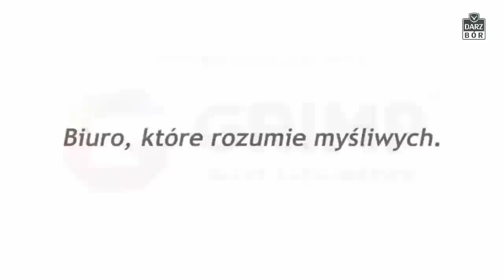Darz Bór odc 462 „Prawie zjedzeni na polowaniu”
Oryginalne koszulki Programu Darz Bór, noktowizory PARD oraz inne polecane przez nas sprzęty i akcesoria dla myśliwych znajdziecie już niedługo w naszym sklepie :
oraz w sklepie na FB Darz Bór Tv
Nowy partner programu Darz Bór!

Amunicję którą używamy podczas polowań to GGG kaliber 308W.
Sprzęt noktowizyjny i termowizyjny używany przez nas do polowania udostępnił nam sklep

Oficjalnym partnerem programu jest również producent najlepszego oprogramowania dla Kół Łowieckich EPI 24

Sponsorem programu jest także firma Fasanio producent najwyższej jakosci wędzarni elektrycznych!